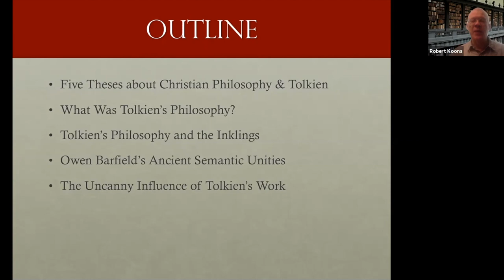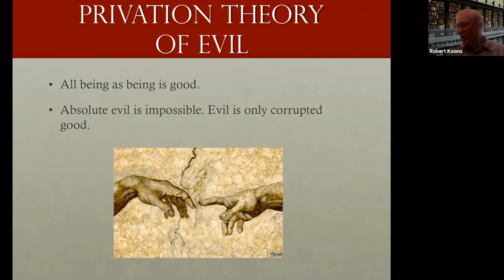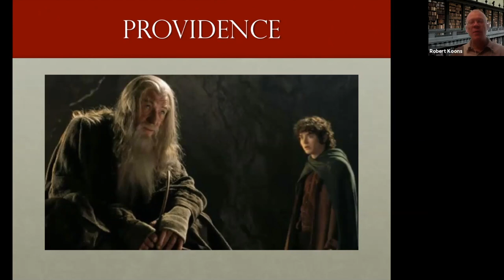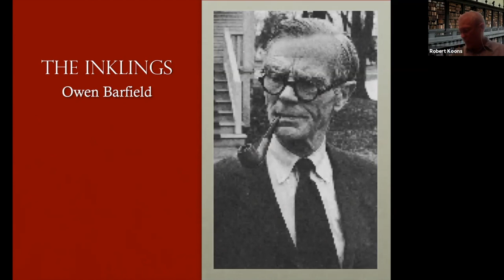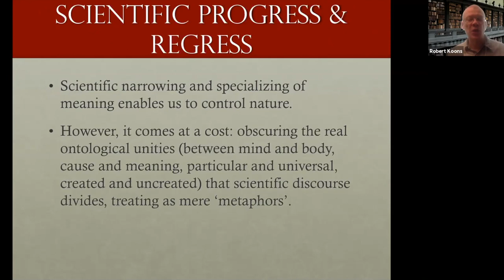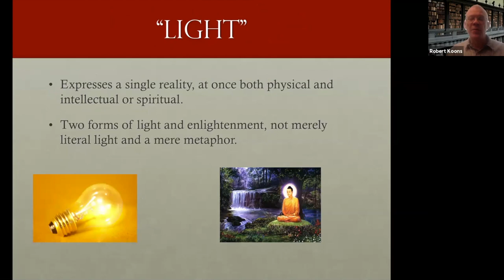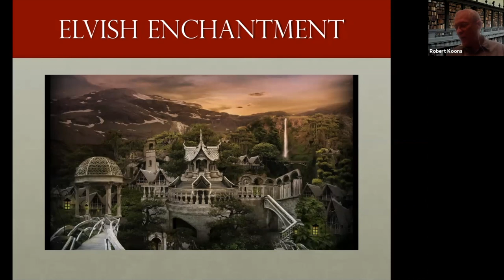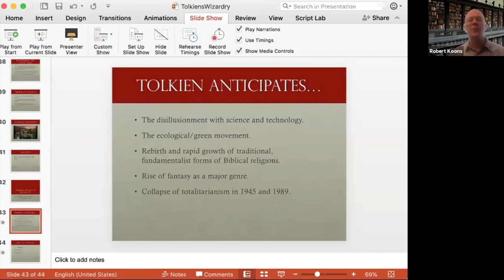Finding God in Lord of the Rings - Dr. Robert C. Koons - Professor of Philosophy University of Texas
Stăpânul Inelelor materializeaza interesele lui Tolkien in  filologie, religie, basme si mitologia scandinavă.  Deși romanul include teme teologice ca războiul între bine și rău, triumful smereniei asupra mândriei, etc, totuși Tolkien a insistat că munca sa nu este o alegorie de niciun fel.

Alegoriile, credea el, impun dominația autorului asupra cititorului. În schimb el a preferat termenul de aplicabilitate, libera opinie a cititorului de a interpreta munca sa.

Este insa Stapânul Inelelor o „lucrare fundamental religioasă” de care nici el insuși nu a fost conștient de la început? Și dacă da, în cel fel zugrăvește universul moral în care plasează acțiunea?

Va invităm să explorăm împreună acest aspect împreuna cu profesorul de filosofie Robert Koons in timpul evenimentului: Finding God in Lord of The Ring.

Vorbitor
Autor si co-autor a 7 cărți, Robert C. Koons predă Filosofie antică și medievală, Filosofia Religiei și Logica Filosofiei la University of Texas.